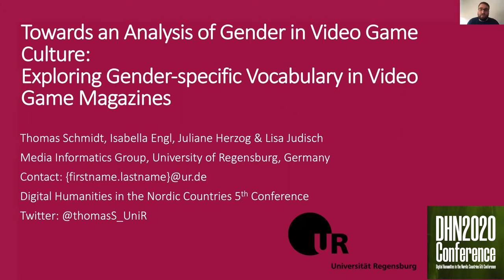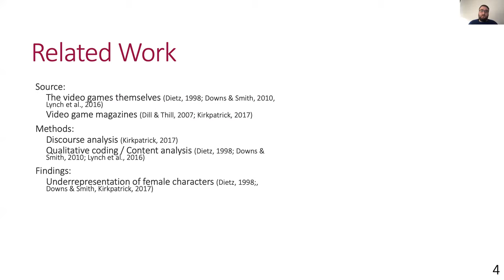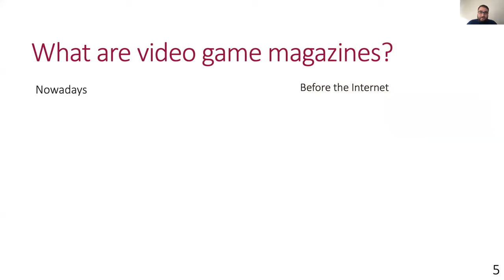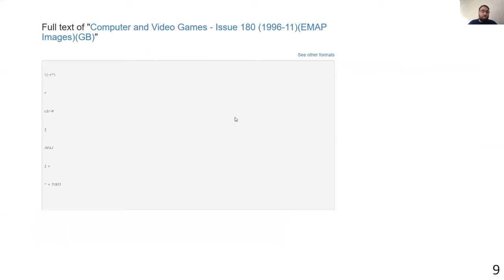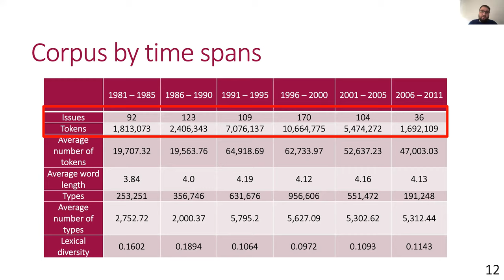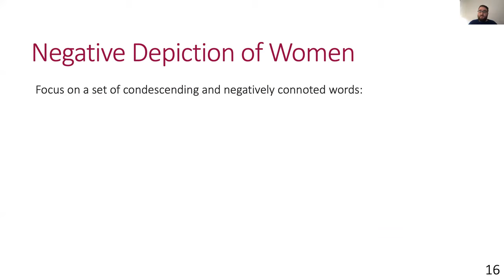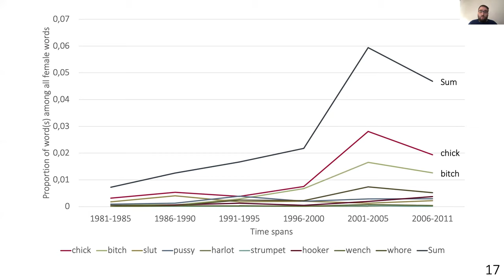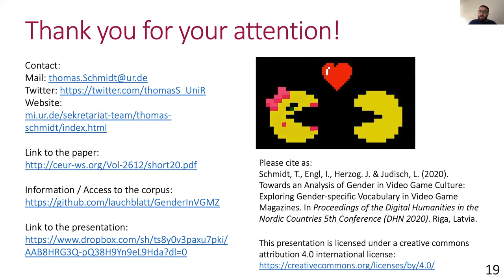DHN 2020 - Short Paper Presentation: Towards an Analysis of Gender in Video Game Culture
Presentation of a short paper for the Digital Humanities in the Nordic Countries Conference 2020 (DHN 2020).

Title of the talk:
Towards an Analysis of Gender in Video Game Culture: Exploring Gender-specific Vocabulary in Video Game Magazines

Authors:
Thomas Schmidt, Isabella Engl, Juliane Herzog & Lisa Judisch

Abstract:
We present preliminary results of a project examining the role and usage of gender specific vocabulary in a corpus of video game magazines. The corpus consists of three popular video game magazines with 634 issues from the 1980s until 2011 and was gathered via OCR-scans of the platform archive.org. We report on the distribution and progression of gender-specific words by using word lists of the LIWC for the categories "male" and "female". We can indeed show that words of the type male are considerably more frequent than words of the type female, with a slight increase of female words during 2006–2010. This is in line with the overall development of gaming culture throughout these years and previous research in the humanities. Furthermore, we analyzed how the usage of negatively connoted words for female depictions (e.g. chick, slut) has evolved and identified a constant increase throughout the years reaching the climax around 2001–2005, a timespan that coincides with the release and popularity of games encompassing rather sexist concepts. We discuss the limitations of our explorations and report on plans to further investigate the role of gender in gaming culture.

mi.ur.de/sekretariat-team/thomas-schmidt/index.html

Please cite as:
Schmidt, T., Engl, I., Herzog. J. & Judisch, L. (2020). Towards an Analysis of Gender in Video Game Culture: Exploring Gender-specific Vocabulary in Video Game Magazines. In Proceedings of the Digital Humanities in the Nordic Countries 5th Conference (DHN 2020). Riga, Latvia.